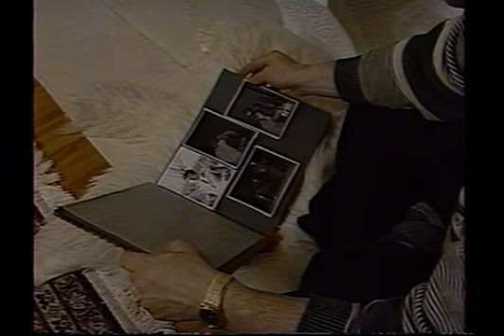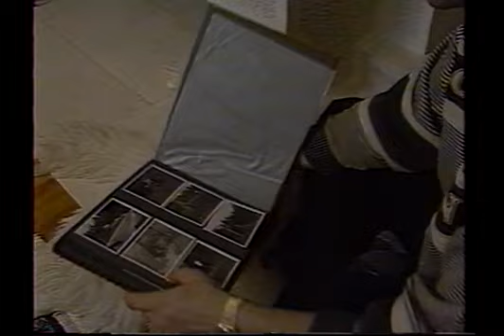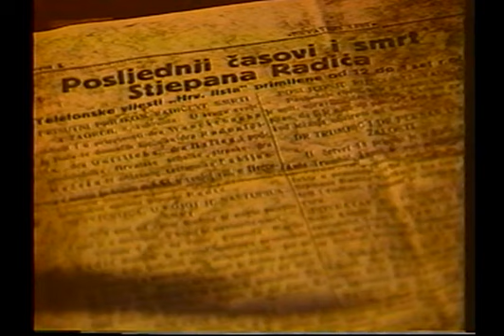Trio Rio Croati U HRVATSKOJ MI JE DOM FULL VHS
Trio Rio Croati  U HRVATSKOJ MI JE DOM

IVS 1990

PJESME
1.USTANI BANE
2.GLASNJA JASNA
3.MAJKA UVIJEK ZOVE
4.VJERUJEM U SUTRA
5.ZBOGOM NEHARNA DUSO
6.SRETAN PUT
7.KAKO JE DOMA
8.ZBOGOM MOJA PRVA LJUBAVI
9.KRASNA ZEMLJO
10.U HRVATSKOJ MI JE DOM
11.CROATIO MATI
12.KAD JE STJEPAN RADIC UMIRIO
13.OJ HRVATSKO
14.VILO VELEBITA
15. Ljiljane moj bijeli